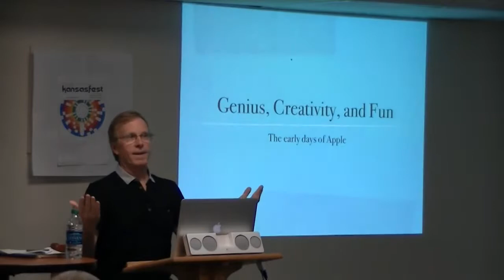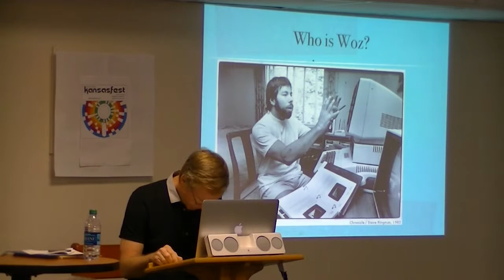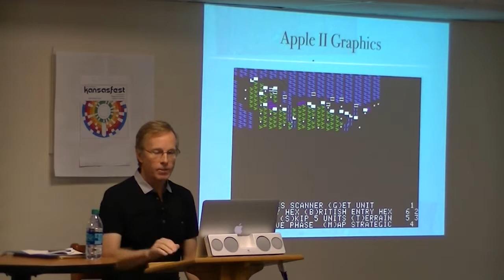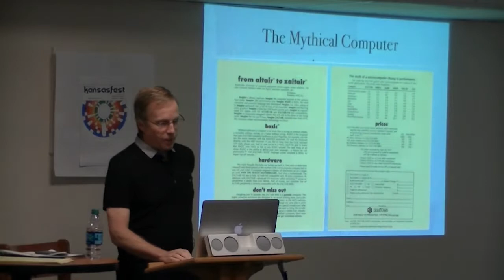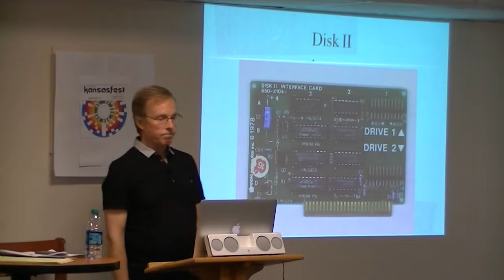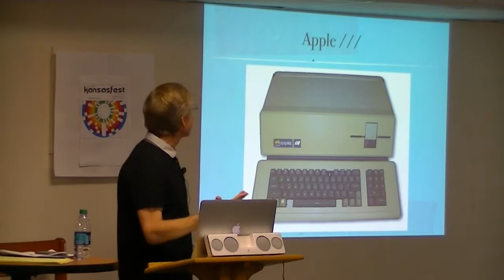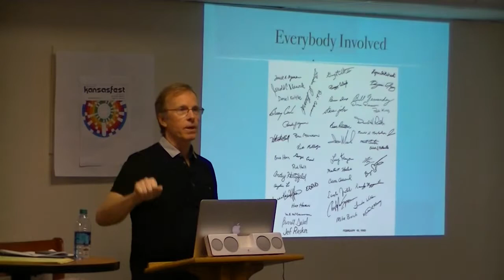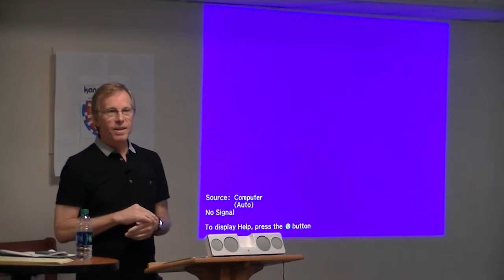KansasFest 2013 - Keynote address by Randy Wigginton with Steve Wozniak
In 1978, Wigginton was a brilliant young high school student working alongside Apple co-founder Wozniak. Wigginton was an early member of the famous Homebrew Computer Club, often caught rides to club meetings with Wozniak, and was there for the unveiling of the Apple I.

At age 14, Wigginton started writing software for the Apple I. He assisted with the early design of and software for the Apple II and staffed the booth at the West Coast Computer Faire introducing the Apple II.

He was part of the all-night coding session in January 1978 that allowed Apple to introduce a working disk drive the following day at the Consumer Electronics Show. Later that year, Wigginton adapted Microsoft BASIC to become Applesoft BASIC and wrote the RWTS (Read/Write Track/Sector) software routines critical to the operation of Apple DOS and the new disk drive. The MacWrite software was among Wigginton's contributions to the company beyond the Apple II.

Wigginton continues to work in the computer industry today, currently with Square.

Video credit: Jeff Blakeney. Video cleanup and post-processing: Mike Maginnis.